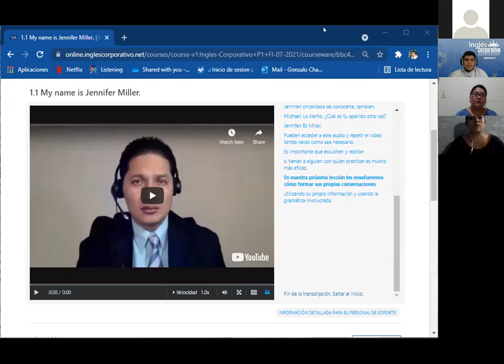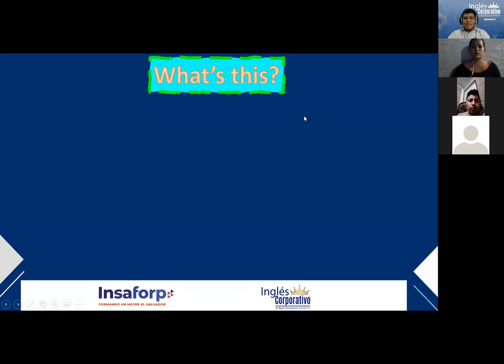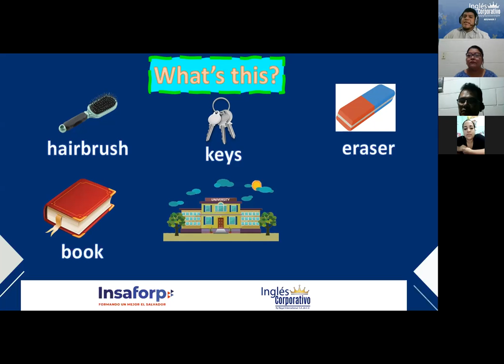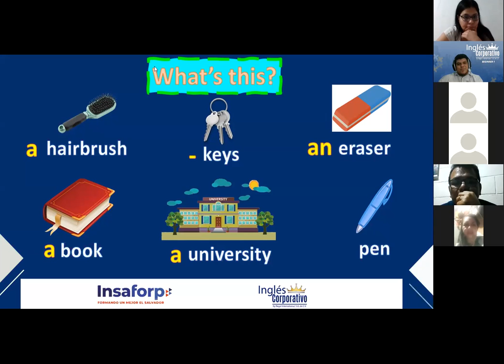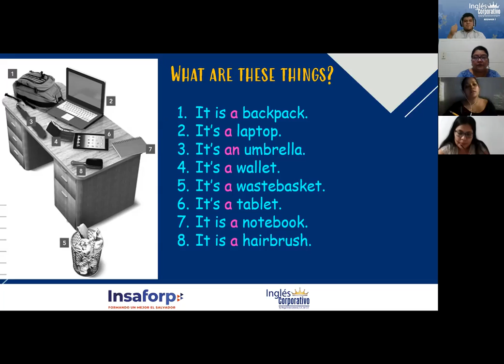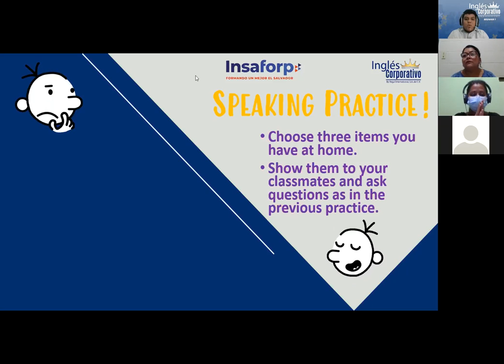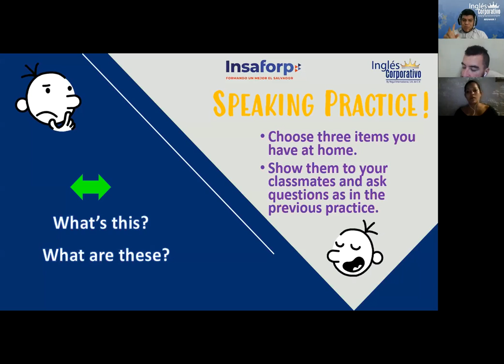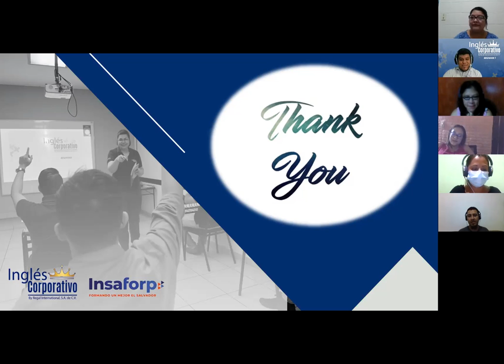Ingles Corporativo- This, They - It, They -Session 3